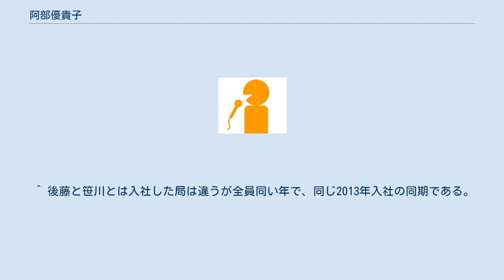阿部優貴子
スプラウト_(芸能プロダクション)
阿部 優貴子（あべ ゆきこ、1990年〈平成2年〉9月4日 - ）は、フリーアナウンサーで、元CBCテレビのアナウンサー。
愛称は『あべゆき』。
 東京都出身。
学習院女子中・高等科、学習院大学経済学部を卒業後、2013年にCBCのアナウンサーとして入社（同期のアナウンサーは江田亮）。
趣味は買い物、映画・舞台鑑賞、時短料理。
特技はクラシックバレエ、ダンス。
身長は163cm。
 大学在学中は「ミス学習院2011グランプリ」に選出されたほか、 遅くとも2010年春頃からセント・フォース（当時のスプラウト部門、現在のスプラウト社）に所属していたこともある。
また、中学時代にはクラシックバレエ部に所属。
 2016年9月30日をもってCBCを退社することを9月24日放送の『なるほどプレゼンター!花咲かタイムズ』で本人が発表した。
同時に同日の放送で花咲かタイムズの出演も最後となった。
 2016年10月よりフリーアナウンサーとしてセント・フォースに復帰。
2017年1月よりBS日テレの報道番組『深層NEWS』の月曜～木曜担当のサブキャスターとして登板。
 後藤晴菜（日本テレビアナウンサー）や、笹川友里（元TBSアナウンサー）、モデルの松原汐織と仲が良く、松原の結婚式では司会を務めていた。
 2018年9月結婚。
2021年3月に第一子の長女を出産。
 自身の30歳の誕生日にYouTubeチャンネル「あべゆきチャンネル」を開設。
 ^ 後藤と笹川とは入社した局は違うが全員同い年で、同じ2013年入社の同期である。
 ^ 松原は同い年だが通っていた大学は異なる。